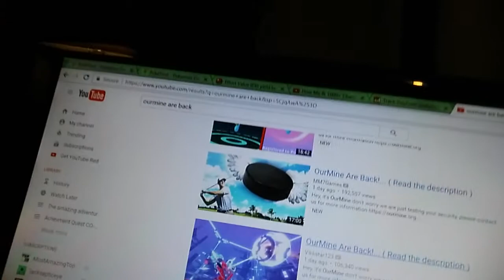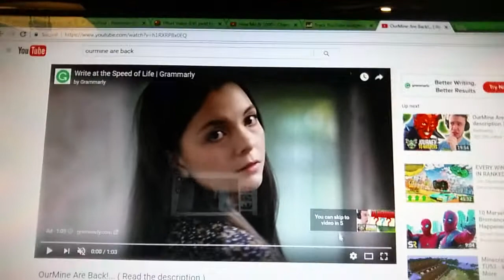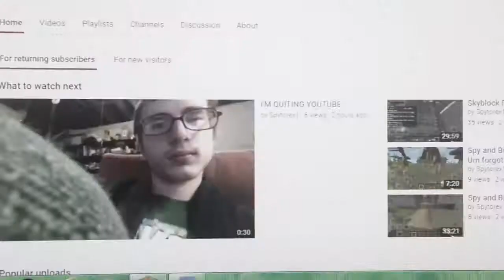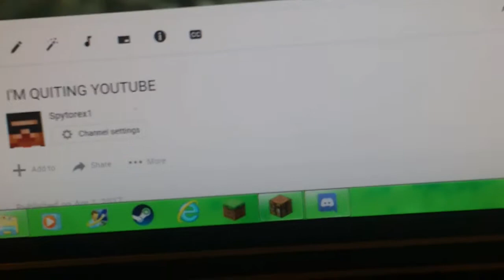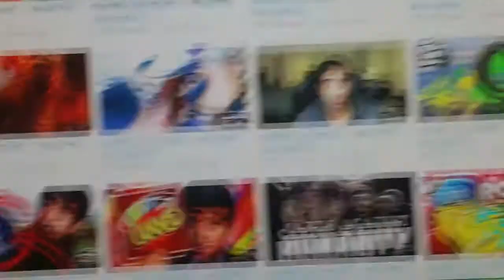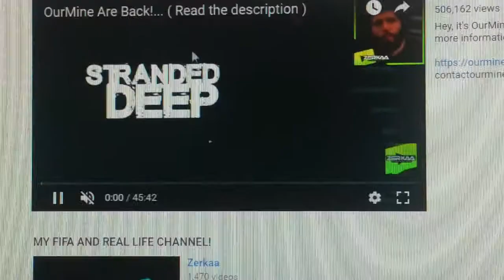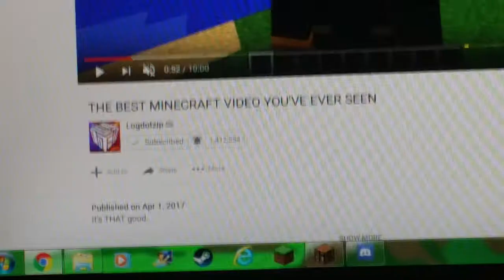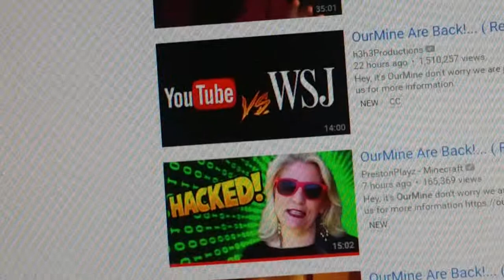Y O U T U B E H A S B E E N H A C K E D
Don't believe me look up ourmine are back